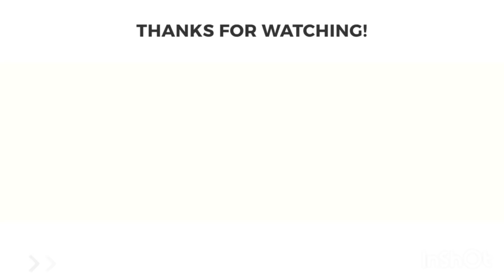[国際ファミリー]仲良しファミリーでロシア料理食べて最高‼︎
ママが美味しいペルメニ作ってくれたので、みんなで美味しく食べました。

[NWL]のがちん(ケンのYouTubeチャンネル)

マリアTikTok

オリケンファミリー

ケン

オリガ

マリア

レオナ